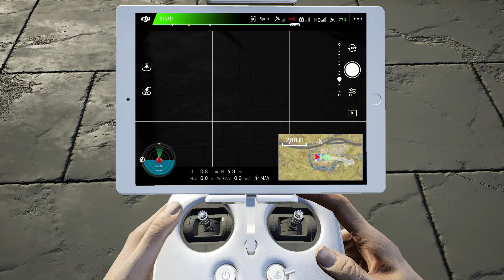DJI Flight Simulator 大疆飛行模擬 電力場景